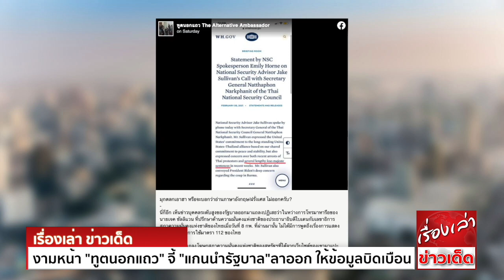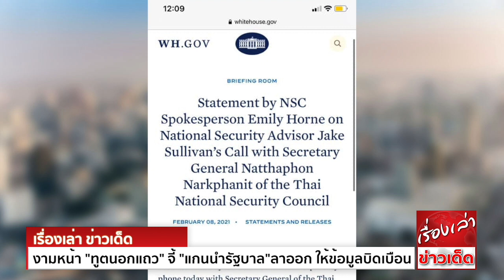งามหน้า "ทูตนอกแถว" จี้ "แกนนำรัฐบาล"ลาออก ให้ข้อมูลบิดเบือน ปมสหรัฐฯห่วงสถานการณ์การเมืองไทย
เพจเฟซบุ๊ก ทูตนอกแถว The Alternative Ambassador ของ นายรัศม์ ชาลีจันทร์ อดีตเอกอัคราชทูตไทย โพสต์ข้อความแสดงความเห็น กรณีแกนนำรัฐบาลออกมาปฎิเสธข่าว
ที่ปรึกษาความมั่นคงของประธานาธิบดีสหรัฐฯ โทรสายตรงหาเลขาธิการสภาความมั่นคง เรื่องความสัมพันธ์กับไทย แสดงความเป็นห่วงเรื่องเมียนมา และสถานการณ์การจับกุมผู้ประท้วงในไทยด้วยมาตรา 112
ต่อมา แกนนำรัฐบาลออกมากล่าวเชิงปฎิเสธ ว่าไม่ได้มีการพูดถึงประเด็นดังกล่าว นายรัศม์ ระบุว่า...

มุกตลกเอาฮา หรือจะบอกว่า อ่านภาษาอังกฤษ/ฝรั่งเศส ไม่ออกครับ?
นี่ก็อีก เห็นข่าวบุคคลระดับสูงของรัฐบาล ออกมาแถลงปฏิเสธว่า ในหว่างการโทรมาหารือของ นายเจค ซัลลิแวน ที่ปรึกษาด้านความมั่นคงแห่งชาติ ของประธานาธิบดีไบเดน
กับเลขาธิการสภาความมั่นคงแห่งชาติของไทย เมื่อวันที่ 8 กพ.ที่ผ่านมานั้น ไม่ได้มีการพูดถึงเรื่อง การแสดงความกังวลต่อการใช้มาตรา 112 ของไทย
ก็เลยเอาถ้อยแถลงโฆษกสภาความมั่นคงแห่งชาติของสหรัฐฯ ที่ได้จากเว็บไซต์ของเขามาแปะให้ดูกันนะครับ
ซึ่งในนั้นมีประโยคที่ฝ่ายสหรัฐฯเขียนว่า “...แต่ยังได้แสดงความกังวลต่อทั้งการจับกุมผู้ประท้วง และคำตัดสินหมิ่น  ที่โทษรุนแรงจำนวนมาก...”
จะพูดแบบศรีธนญชัย เล่นมุกตลกเอาฮา บอกว่าที่ฝ่ายสหรัฐฯพูด ไม่มีคำว่า ม.112 ก็ได้นะครับ แต่ถ้ารู้ภาษาอังกฤษ (หรือฝรั่งเศส) ก็น่าจะเข้าใจได้ไม่ยาก ว่า  เขาหมายถึงอะไร
ซึ่งระดับนี้แล้วจะบอกว่าไม่รู้? มันจะดูเหมือนจงใจหลีกเลี่ยง ไม่บอกข้อเท็จจริงทั้งหมดต่อสาธารณะชน ซึ่งตามมาตรฐานทั่วไป และทั้งในแง่ความรับผิดชอบและจริยธรรม
มันถูกต้องไหมครับ?
การจงใจให้ข้อมูลที่ไม่ถูกต้องต่อประชาชน โดยบุคคลระดับสูงของรัฐบาล ในประเทศเจริญแล้วนั้น ถ้ามีจริยธรรม คือ ต้องลาออกนะครับ
อันที่จริงข้อมูลข้อเท็จจริงแบบนี้ ใครๆรวมทั้งคณะทูตานุทูตในไทย ก็น่าจะตรวจสอบได้ไม่ยาก ว่าใครพูดอะไร อย่างไร ซึ่งมันเป็นเรื่องน่าอับอายมาก
ดังนั้นถ้าฝ่ายไทยยืนยันว่า ไม่ได้มีการพูดเรื่องนี้ ในขณะที่ฝ่ายสหรัฐฯระบุว่า มีการพูดถึง เรื่องสำคัญแบบนี้ก็ควรต้องมีการชี้แจง และประท้วงกันไปเลย
ควรจะเรียกเอกอัครราชทูตสหรัฐฯมาประท้วงเลย ว่า ฝ่ายสหรัฐฯพูดไม่จริง ให้เห็นกันจะๆไปเลย ใครพูดจริงไม่จริงอย่างไร เพื่อความกระจ่างของทุกฝ่าย
ส่วนใครจะเล่นมุกตลกเอาฮา หรือมุกแป๊ก คนเขาจะได้รู้กันนะครับ